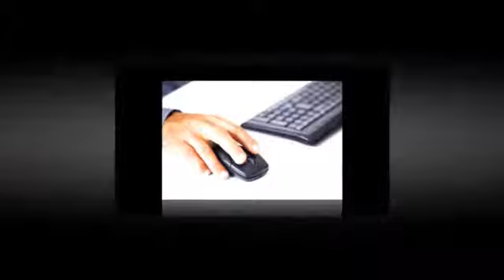It Support - RCS Technologies Ltd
Here at RCS Technologies Ltd we offer a true pro-active IT support service that takes the worry out of IT nightmares and leaving you to concentrate on running your business. We offer a wide range of services and IT support that can be custom made to suit your needs whether it is a full support contact or ad hoc service for when you need us the most.